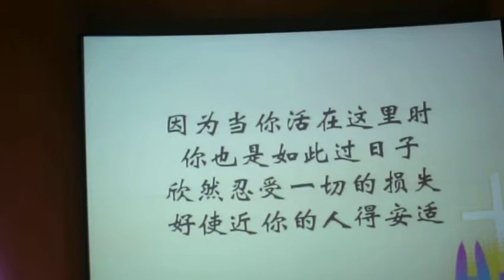杨天恩博士真情献唱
第5届中文五旬宗大会
2011年10月12日，星期三